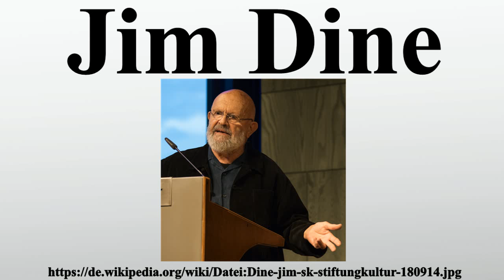Jim Dine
Vielen Dank für Ihre Unterstützung:

Jim Dine ist ein US-amerikanischer Künstler und ein Hauptvertreter der Pop Art.

Bild-Copyright-Informationen
Urheber Info: Hpschaefer